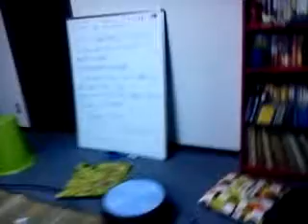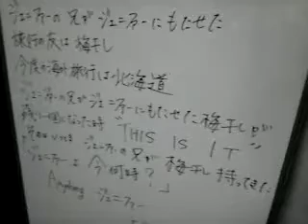水曜接音倶楽部 『ジェニファー』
Android で録画された動画